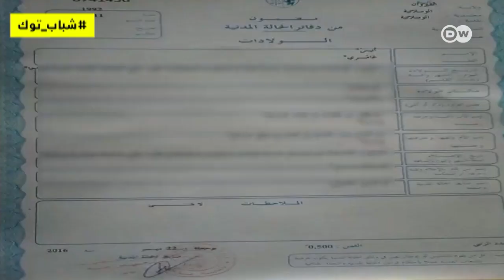من قلب بيت أنيس عامري..صدمة، خوف ولوم | شباب توك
أكثر سؤال يحير المحققين في قضية هجوم برلين: من هو أنيس عامري؟ جعفر عبد الكريم زار عائلته ليعرف كيف تحول هذا الشاب من بلدة الوسلاتية ليصبح المشتبه به رقم واحد في تنفيذ هجوم برلين الدموي.